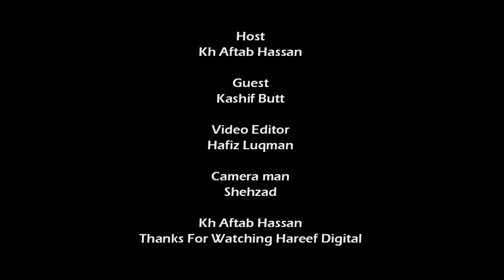Increasing incidents of firing in Lahore | Crime Stories | Hareef Digital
Lahore
Firing Incidents
Crime Surge
Public Safety
Law Enforcement
Community Concerns
Crime Stories
Socio-economic Factors
Urban Safety
Law and Order
City Security
Community Resilience
Crime Prevention
Police Response
Public Awareness.

In recent times, Lahore has witnessed a concerning surge in incidents of firing, painting a grim picture of rising crime in the city. The echoes of gunshots reverberate through the once vibrant streets, leaving residents on edge and law enforcement grappling with the escalating challenges. These incidents have become focal points in the city's crime stories, capturing the attention of both local communities and media outlets.

As the frequency of firing incidents increases, the narratives surrounding crime in Lahore evolve, reflecting a complex interplay of socio-economic factors, law enforcement efforts, and community resilience. The city's residents find themselves navigating an environment where safety concerns intersect with the daily fabric of life.

Law enforcement agencies are under heightened pressure to address the root causes of these incidents and implement effective strategies to curb the rising trend. The unfolding crime stories in Lahore underscore the importance of community engagement, crime prevention initiatives, and a collective commitment to restoring safety and tranquility to the streets of this historic city.

Stars with Hareef Digital:
Crime Watch
Sports Program
Cricket match Review
Cricket News
Current News
Breaking News
Showbiz News
Showbiz Program